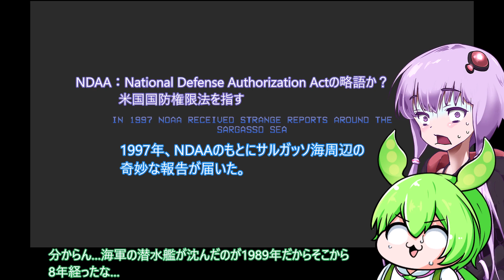【日本語字幕付】ゆかりさん＆ずんだもん VS. 恐怖の深海調査【CorpseOcean】【ボイロ実況/VOICEROID実況】【ホラーゲーム】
結月ゆかりさんとずんだもんが、短編のホラーゲームに挑むようです。
潜水艇を操縦して海底を調査をしよう！何が見つかるかな？

配信ページ　日本語非対応（英語オンリー）